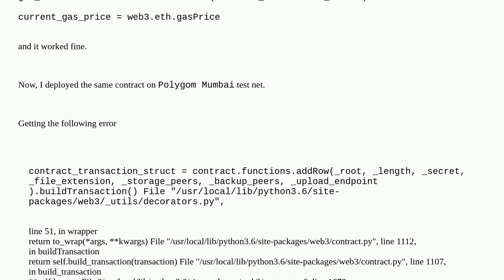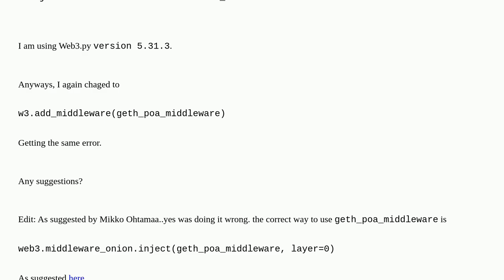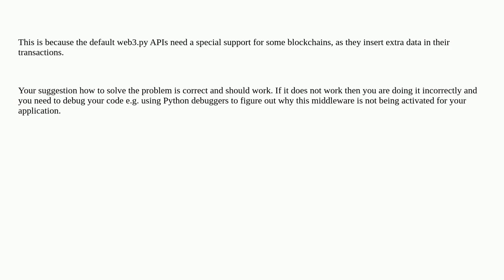How to get gas estimate and gas price on Polygon Mumbai Chain using web3.py?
A special thanks goes out to the community

  gas-price web3.py gas-estimate polygon